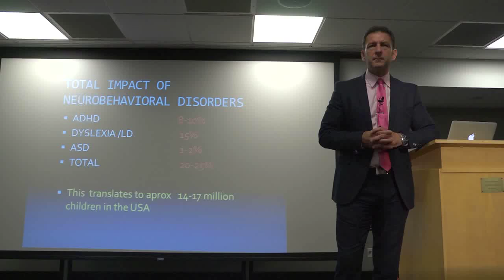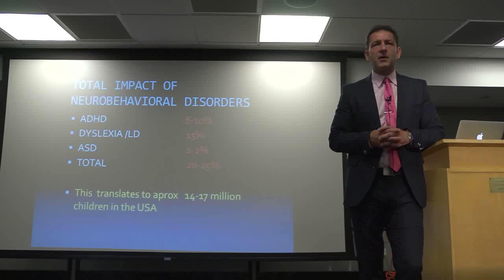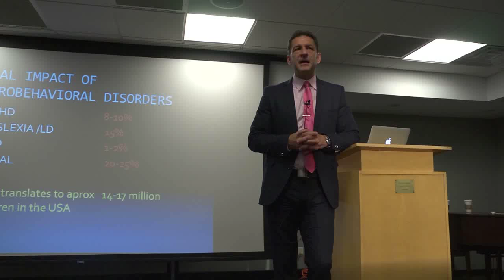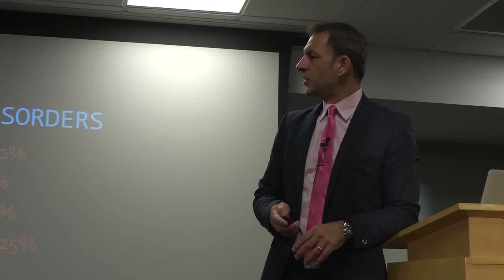Clip 2 of 9 - Neurobehavioral Disorders of Childhood - Dr Robert Melillo